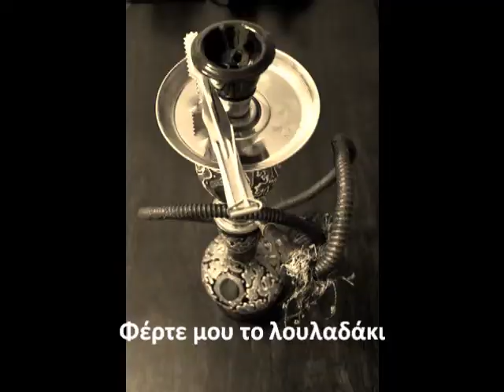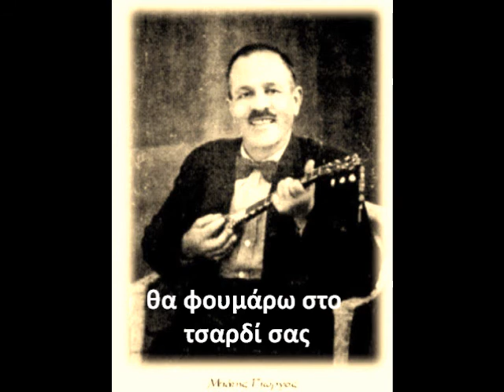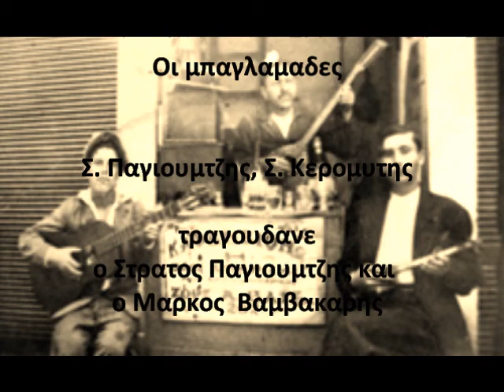οι μπαγλαμαδες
Οι μπαγλαμάδες

Παγιουμτζής Στράτος
Μουσική/Στίχοι: Κερομύτης Στέλιος

Παίζει το μπαγλαμαδάκι και χορεύω ζεμπεκάκι
Φέρτε μου το λουλαδάκι για να πιω αργελεδάκι
Μια και βρέθηκα μαζί σας θα φουμάρω στο τσαρδί σας

Τραγούδι του Πειραιώτικου υποκόσμου. Στο βιβλίο του Ηλία Πετρόπουλου "Υπόκοσμος και καραγκιόζης" διαβάζουμε: "Οι μάγκες του Πειραιώς εσύχναζαν στους τεκέδες του Αγίου Διονυσίου (τότε λειτουργούσε ως νεκροταφείο), στα Καρβουνιάρικα (δηλαδή στην ακτή Ξαβερίου), στην Πειραϊκή (ήτανε μια ερημιά - είχε δυο ταβέρνες και περιμετρικό χωραφόδρομο), στα μπορντέλα (Βούρλα), στην Μάντρα του Σκυλίτση, στου Βάβουλα τη γούβα (γεμάτη καλαμιές) και στις παραλιακές σπηλιές (Μπαϊκούτσι, Κερατόπυργο, Κερατσίνι κ.τ.λ.). Σ' αυτές τις σπηλιές - όπου επήγαιναν κυρίως το βραδάκι για να φουμάρουν χασίσι - γινότανε συχνά έφοδοι της Χωροφυλακής. Οι μπασκίνες έριχναν στο ψαχνό με γκράδες. Οι μάγκες απαντούσαν με πιστολιές. Συνήθως ο κάθε μάγκας έσερνε μαζί του μια μπουλντόκα... Τελειώνω την παράγραφο με μια καταπληκτική λεπτομέρεια: οι μάγκες του Πειραιά, αυτής της εποχής, γουστάριζαν να παίζουν στις σπηλιές οκαρίνα..."